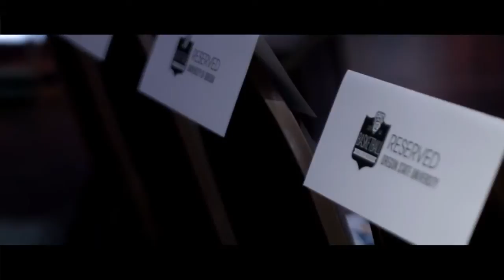Pac 12 Conferene 2014 Hall of Honor Fred Jones Documentary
Video Synopsis: Mini-documentary of NBA star Fred Jones induction into the 2014 Pacific 12 Conference Hall of Honor.

Co-Writer
Producer
Company & Event Profile: Follow former NBA star Fred Jones (and family) as he is inducted into the 2014 Pacific 12 Conference Hall of Honor. Player Population along with our Partners and Supports would like to introduce "Man of Honor."

Fred Jones, former NBA player, and co-founder of explains the vision for the exclusive social network.

PlayerPopulation.com is an exclusive social network created for current and former professional basketball players.

The mission of Player Population is to develop a digital platform dedicated to supporting and empowering professional basketball players, their personal brands, and their interests.